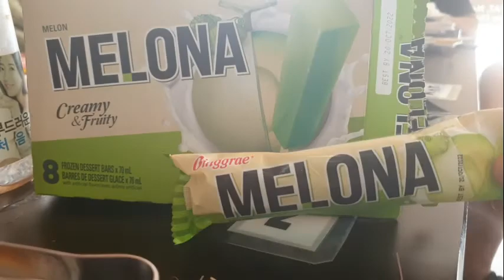Yaya A's Lunch date @ Fora Mall Tagaytay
"The love of a family is life's greatest blessing."